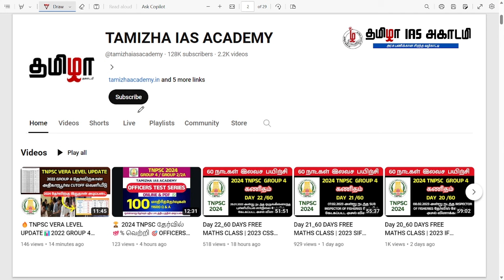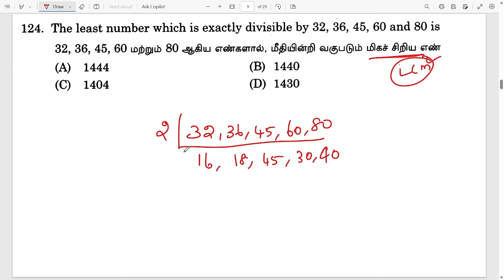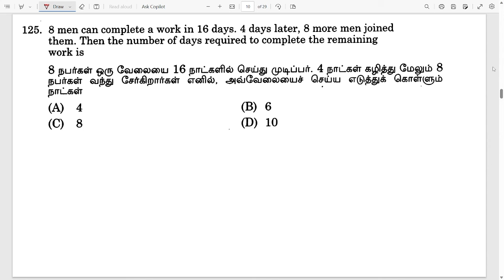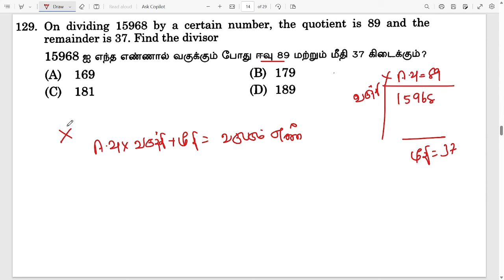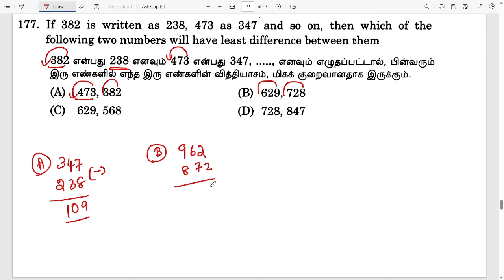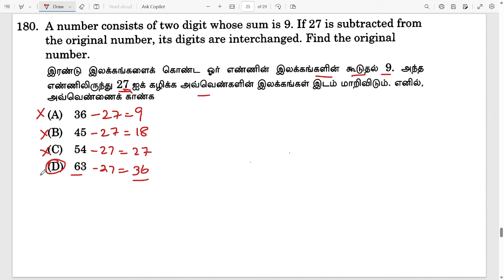Day 28_60 DAYS FREE MATHS CLASS | 2022 SURVEYOR TNPSC MATHS PREVIOUS YEAR QUESTION PAPER